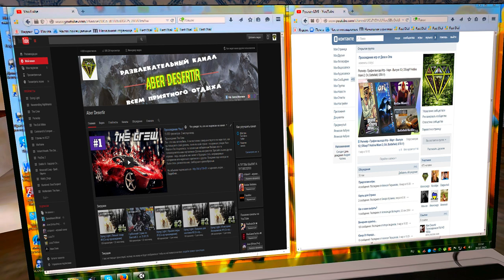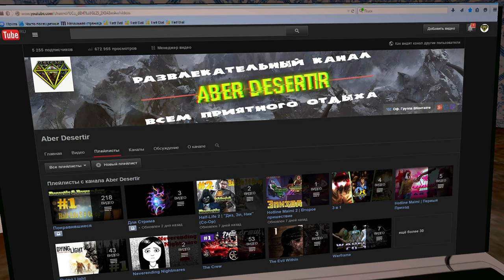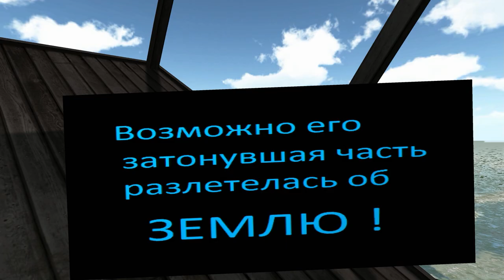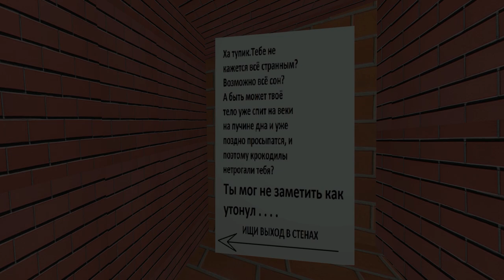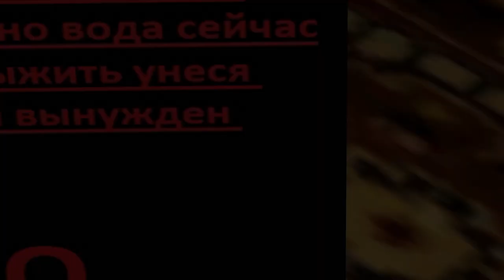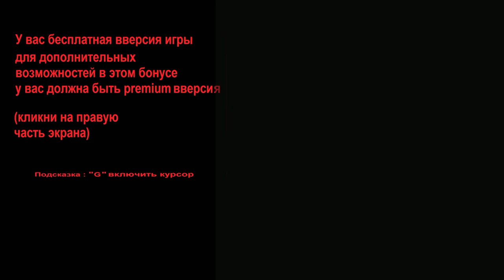Kru Dom - Или как я от потопа спасался... (v1.1 и 1.0)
На этот раз вас ждет нечто необычное...
Во всех смыслах.
В общем приступим к делу. Kru Dom повествует нам о "Нашем" мире и о том, как обычного парня застал врасплох всемирный потоп...о_О (Ну и + у парниши помешательство... из-за чего он видит разные вещи)
Собственно это вся завязка. Игра на стадии Альфа теста, причем как по мне раннего. Но возможно у разработчиков получится нечто интересное...